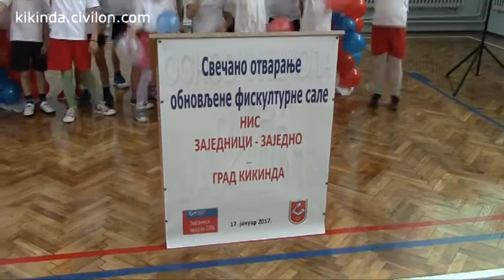Civilon: Svečano otvaranje renovirane sale za fizičko OŠ "Đura Jakšić"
Danas je svečano otvorena obnovljena sala za fizičko vaspitanje u Osnovnoj školi “Đura Jakšić”. Sredstva u iznosu od 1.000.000 dinara dobijena su od kompanije NIS u okviru konkursa ,,Zajednici zajedno”.